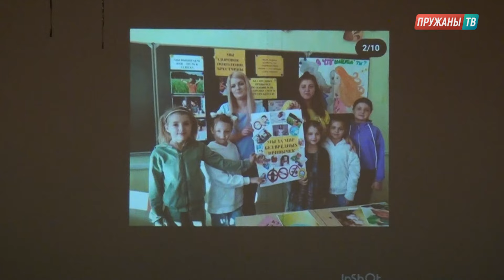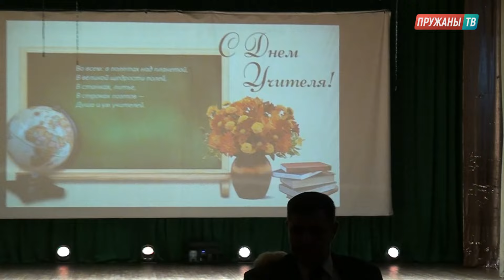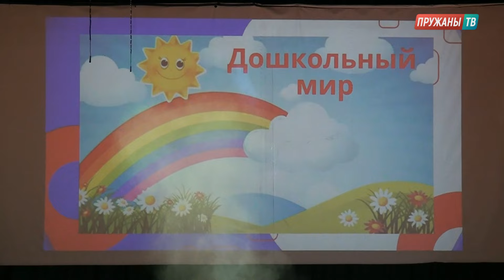ДЕНЬ УЧИТЕЛЯ. ТОРЖЕСТВЕННОЕ МЕРОПРИЯТИЕ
4 октября в Пружанском Дворце культуры прошло торжественное мероприятие, посвящённое Дню учителя. Лучшие педагоги Пружанщины полчили заслуженные награды. В подарок учителям - концерт от Никиты Фоминых и Влада Сазонова.